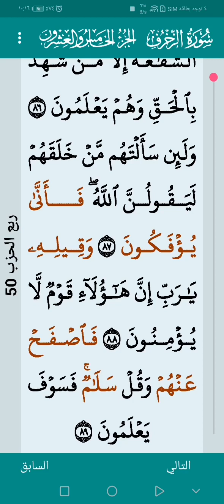سورة الزخرف من آية ٦٦ إلى آخر السورة آية ٨٩ ١٥مارس ٢٠٢٣